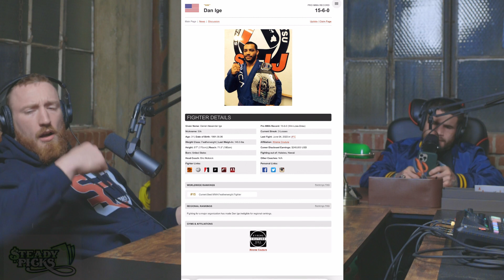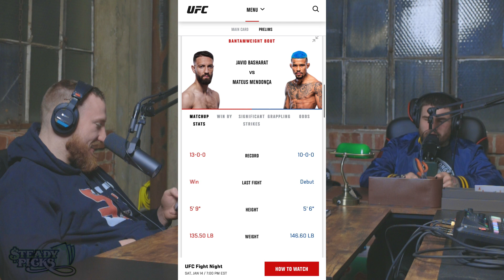Sean Brady & Joe Pyfer Breakdown UFC Fight Night Imavov vs. Strickland | Picks & Predictions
UFC Fighters Sean Brady and Joe Pyfer breakdown the UFC Fight Night Imavov vs. Strickland card. The boys go through the card top to bottom, and provide their best picks and predictions.